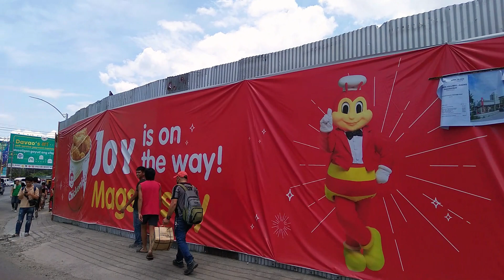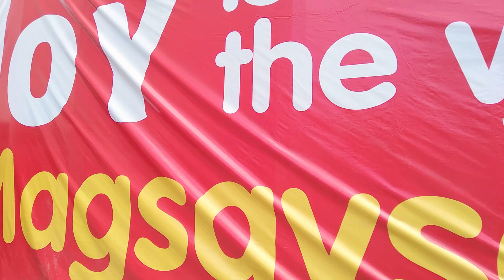The BIGGEST JOLLIBEE STORE in Davao City soon to rise in Ramon Magsaysay Avenue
The biggest Jollibee food chain in the Philippines soon to be constructed in Ramon Magsaysay Avenue Davao City jollibee davaocity @denztravel6641